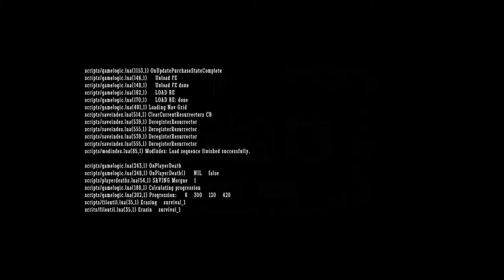Zwicky Plays Don't Starve - Episode 3: Keystroke Bindings!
The key bindings I use complicate an already tense situation making all the more frustrating. We also build a new settlement by the sea.